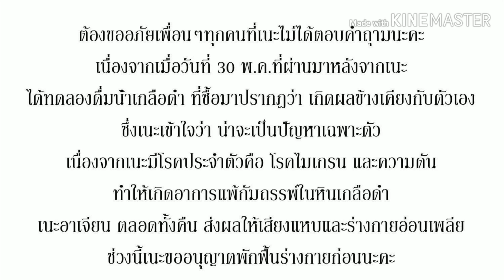สาเหตุที่ไม่ได้ตอบคำถาม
คลิปนี้ที่หายไป เพราะเนะทดลองดื่มเกลือดำ แล้วปรากฎว่า ดื่มเยอะไปเกิดอาการแพ้ อาเจียนและถ่ายท้องค่ะ เลยต้องนอนพัก1วันค่ะ